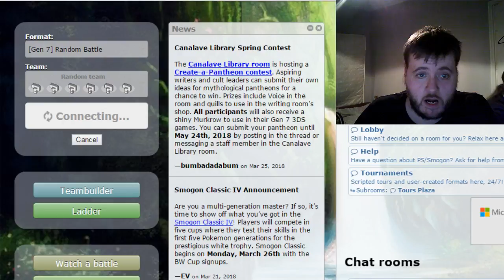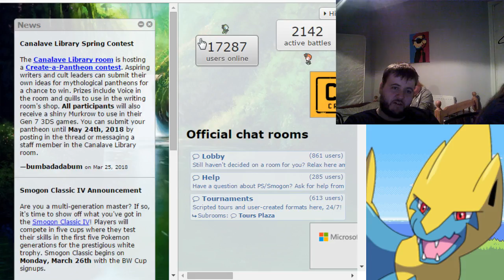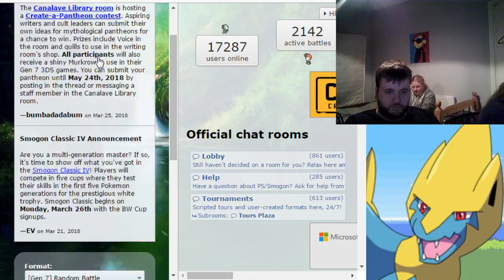POKEMON WONDER TRADE WAR WEEK #26 Shinx V.S Riolu V.S Gible and Pokemon showdown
Hey there Youtube Skilzin1985 here welcome back to wonder trade war #26
Shinx V.S  Riolu V.S Gible

PokeAmino skilzin1985
OTHER GAMING CHANNEL HEARTHSTONE AND MORE